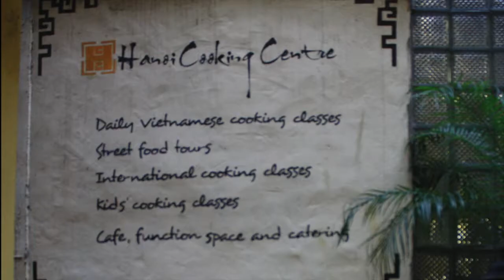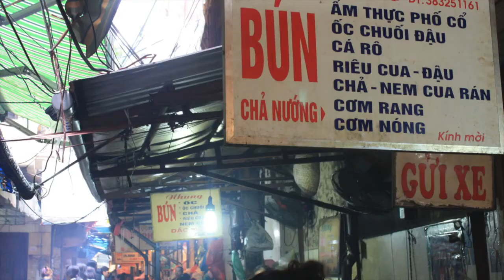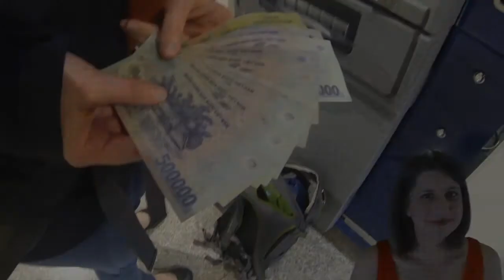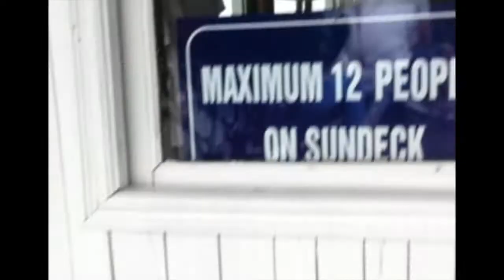Trip to Vietnam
A documentary of our trip to Vietnam.